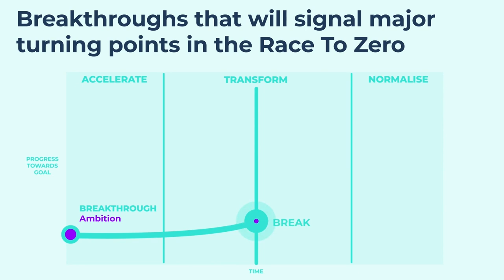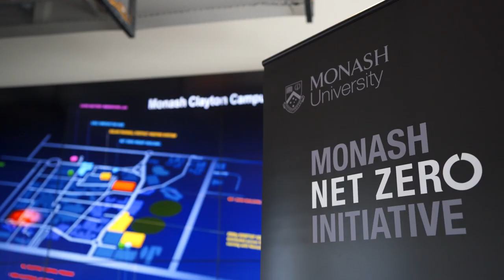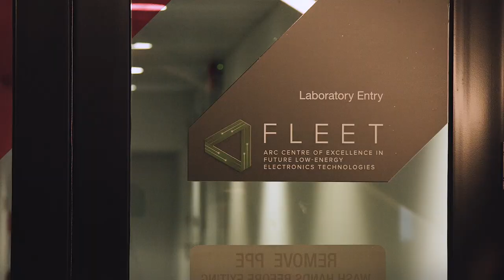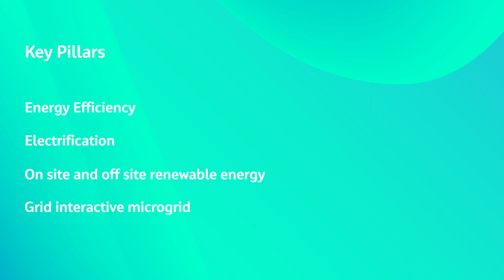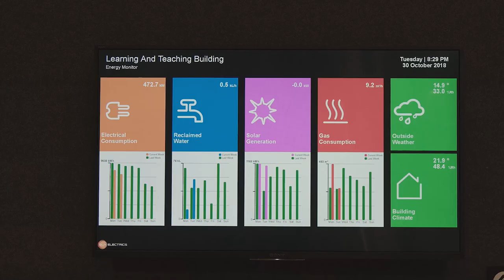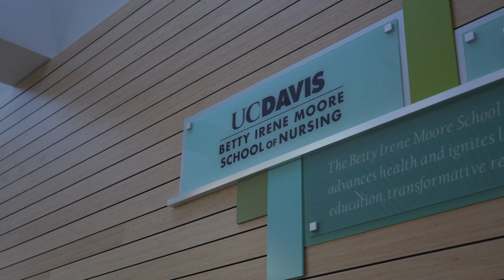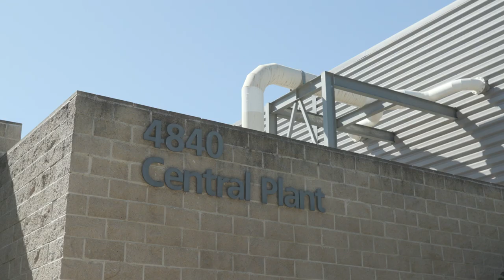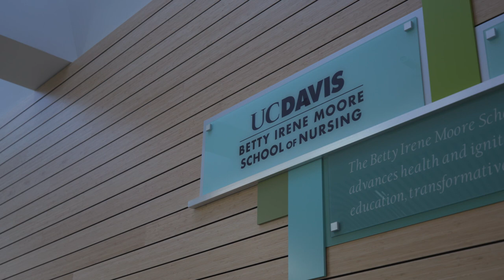Breakthroughs Built Environment Episode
In this episode of the Breakthroughs video miniseries, we will paint a picture of the built environment sector for our audience and help viewers understand its impact on global emissions, where we are now, and what future challenges we’ll face.